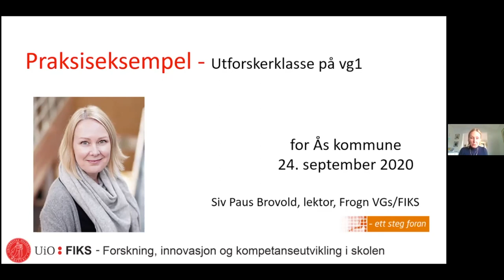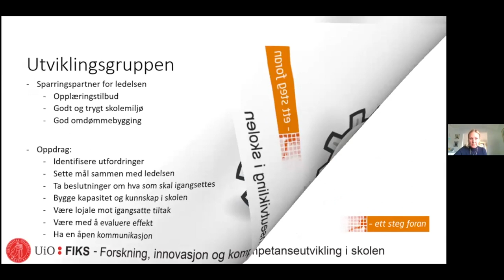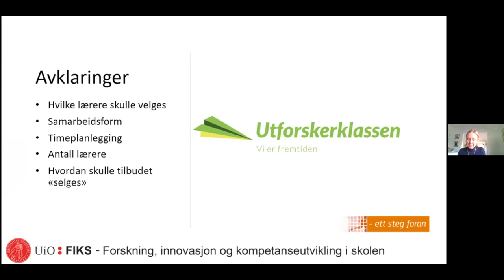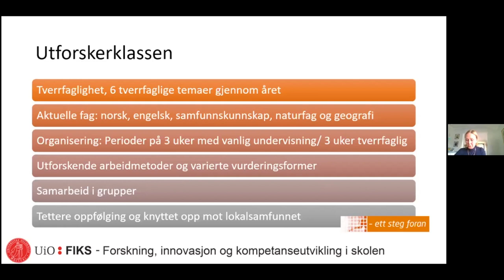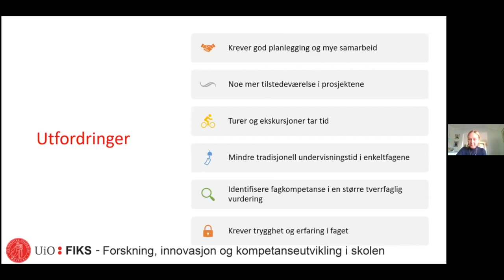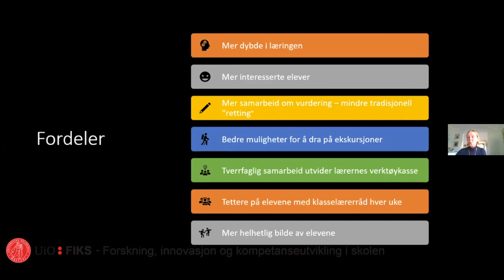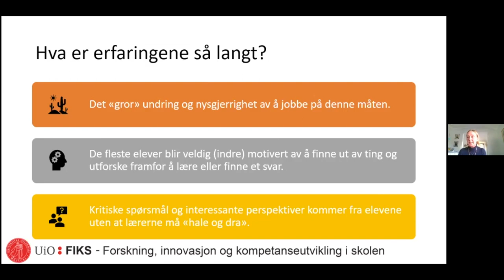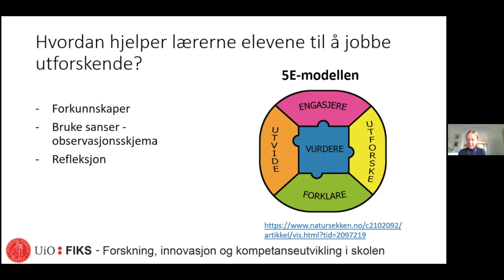Elevaktive arbeidsformer: Utforskerklassen ved Frogn videregående skole v/Siv Paus Brovold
I denne videoen møter dere Siv Paus Brovold, lektor ved Frogn videregående skole og ressurslærer i FIKS.

Med utgangspunkt i "Utforskerklassen" på vg1 ved Frogn videregående skole i Viken fylkeskommune viser hun til mulige tilnærminger til elevaktive arbeidsformer i undervisningen. Hun redegjør blant annet for hvordan hun sammen med kollegaer på Frogn videregående skole har arbeidet med innføring av ny undervisningsmetodikk i tråd med Fagfornyelsen LK20, og med dette berører hun både tverrfaglighet og 5E-modellen.